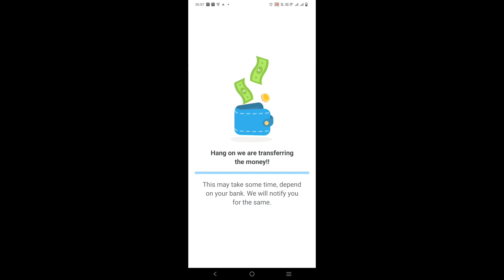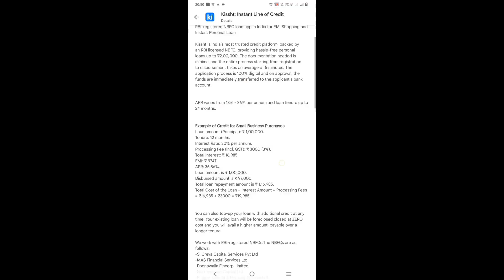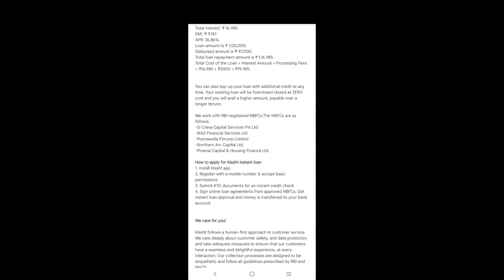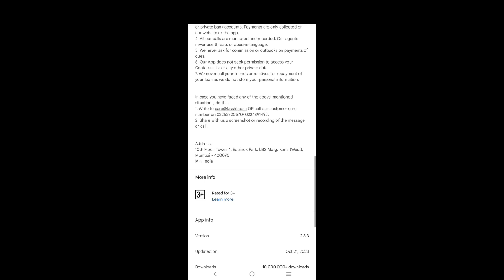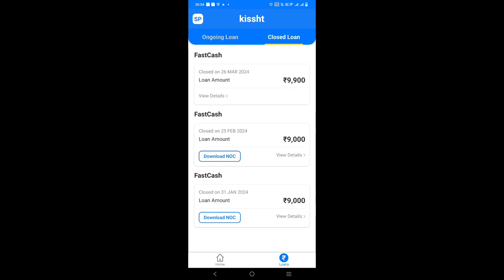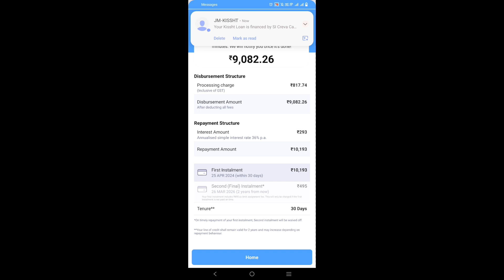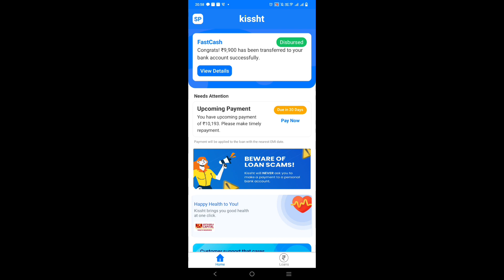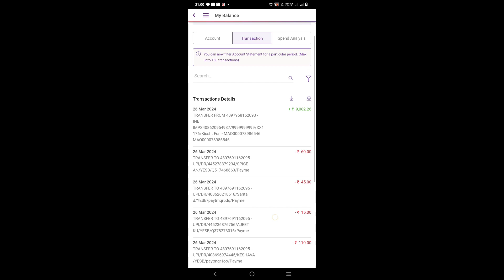Best personal Loan App 2024 |मुझे मिला सिर्फ आधार कार्ड से पूरे 9 हजार का लोन|No Salary Slip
Namaskar doston mai hu aapka Sanjeev aur aaj ki is new video me mai aap sabhi logon ko Khud Loan Le Kar dikhane wala hu loan app fast approval.

Keywords-:
7 day loan app fast approval
fast approval loan app 2024
personal loan